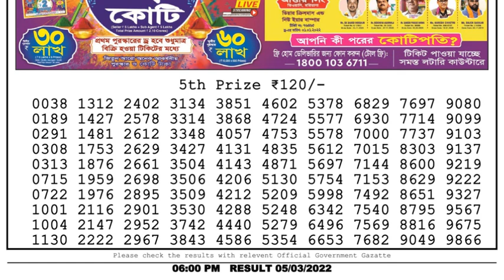Nagaland Lottery Sambad Result | Dear Lottery